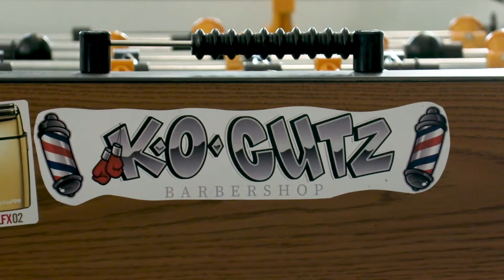Downtown Feature: KO Cutz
Looking for a fresh cut? The perfect place to get a fresh cut has moved downtown! KO Cutz is Downtown Holland's newest business and only barbershop.